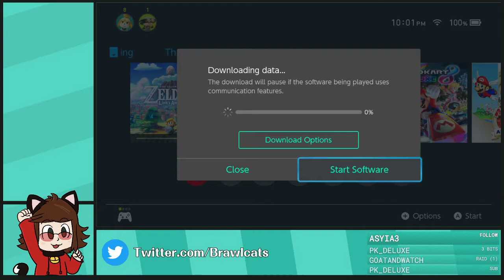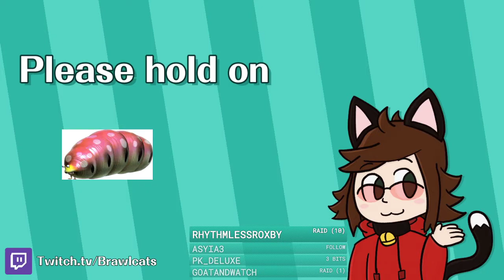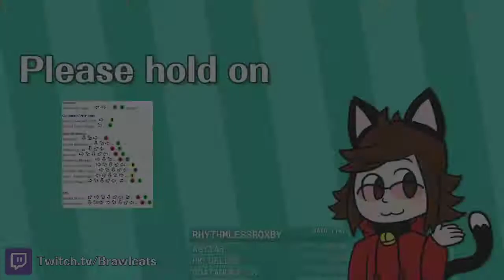The Legend of Zelda: Link's Awakening (Part 1), Killer Queen Black (Part 3)- Full Stream [Brawlcats]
Brawlcats streams The Legend of Zelda: Link's Awakening and Killer Queen Black.

Chapters:
Coming Soon!